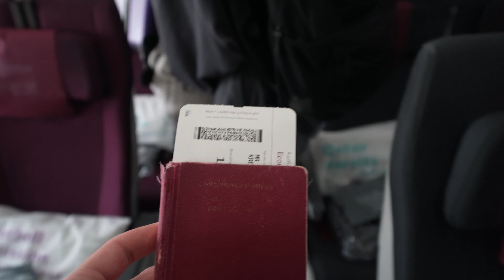Joining a Digital Nomad Travel Program in South Africa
Working remotely as a Digital Nomad is becoming more and more popular, the only downside is having no community to travel with, that's why Digital Nomad Travel Programs are the future! Go check out the WiFiArtists

Cape Town, South Africa is establishing itself right now as a major remote work hub with plenty of co-living and coworking spaces opening up.